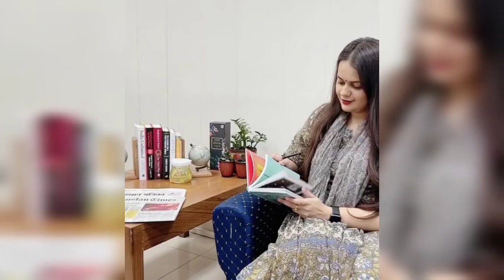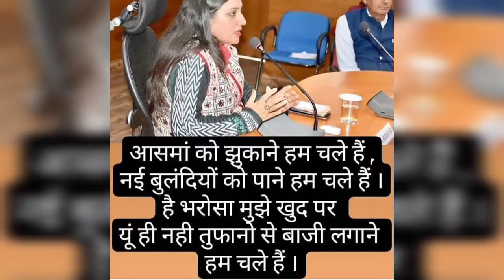Motivational video 😇 || Motivational song 🎧 || UPSC Motivation 📚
UPSC Motivational Video's
Law Motivational Video's